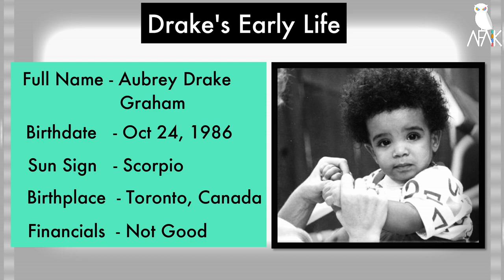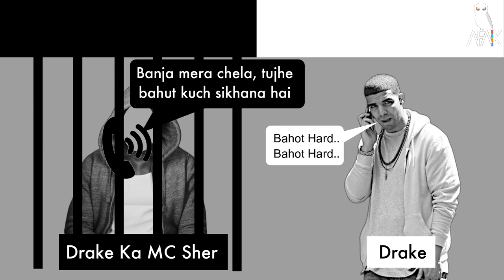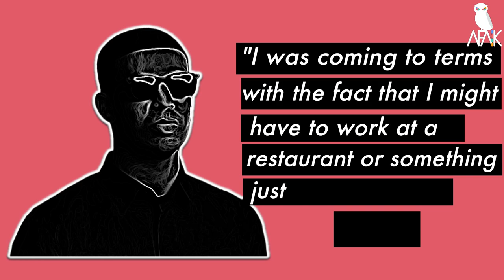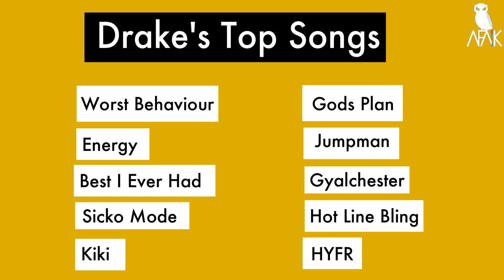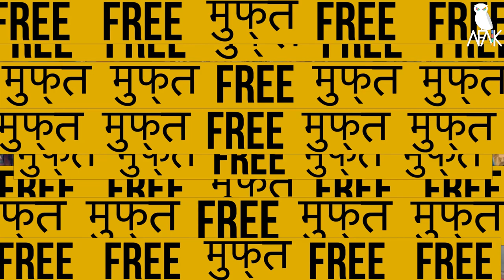Drake's Biography | Early Life | Struggles | Success | Hustle in Hindi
This video discusses the Biography of Aubrey Drake Graham a.k.a Drake in Hindi. This the only video which discusses about Drake's childhood, his early life, about his parents- Dennis Graham and Sandra "Sandi" Graham, his best songs, his success, his beefs and his achievements in Hindi. So if your are a Drake fan and you speak Hindi then you don't want to miss this.

Aubrey Drake Graham a.k.a Drake is saal (2019) Grammy - ‘Best Rap Song’ of the  year jeeta tha. Itni kam age me itne saare milestones bahaut hi kam rappers ne achieve karein hain. Is video me hum Kiki challenge ke inspiration - Drake ke Struggles, Success Story, Beef, Family life, Top Songs aur Musical Achievements ke baare me baat karenge. To chalo..Drake Ki Katha Shuru ki Jae!!

Due to the social nature of this broadcasting channel, videos may contain content which is copyrighted by another entity or person. This channel's owner claims no copyright to the said content. The broadcaster of the this channel cannot be held accountable for the copyrighted content.

The broadcaster of this channel is a messenger of sharer of information and strives to verify, but cannot warrant the accuracy of copyrights or completeness of the information on this channel.